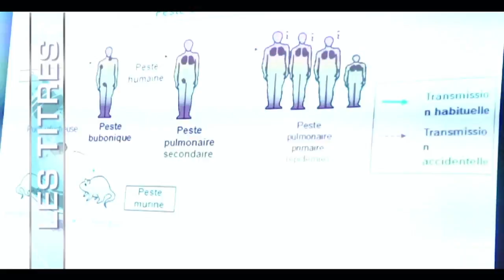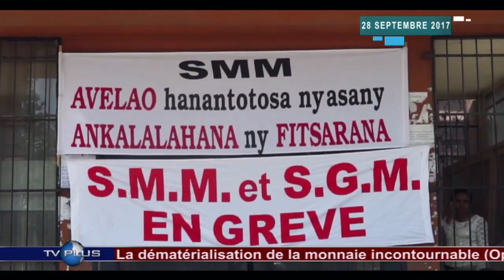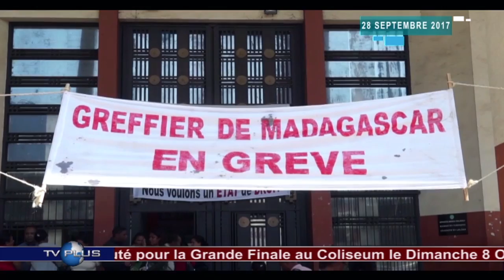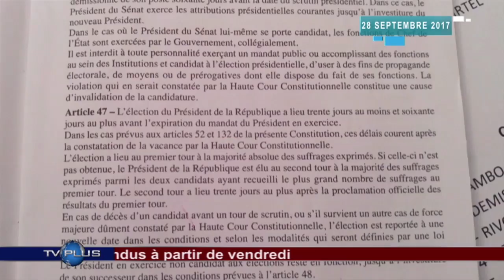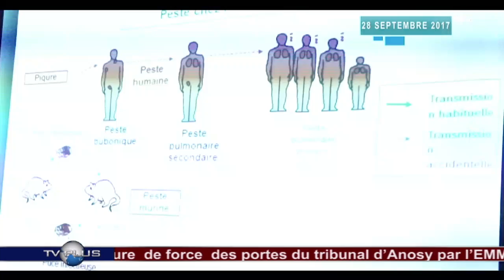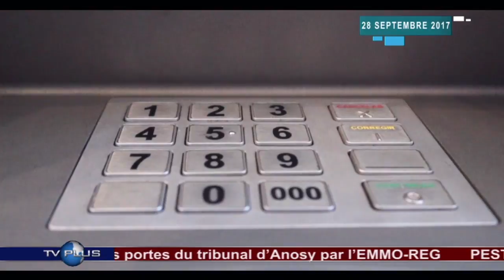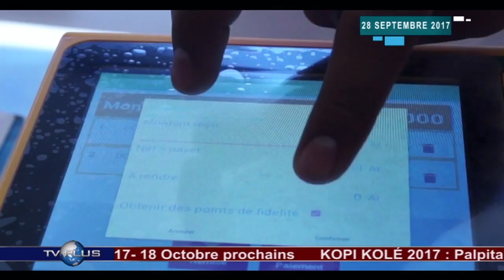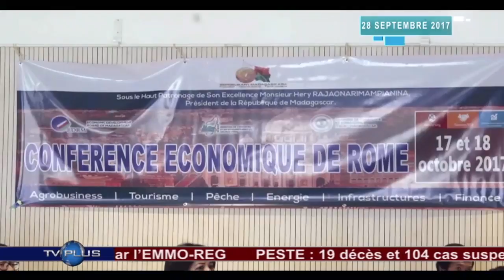JOURNAL DU 28 SEPTEMBRE 2017 BY TV PLUS MADAGASCAR